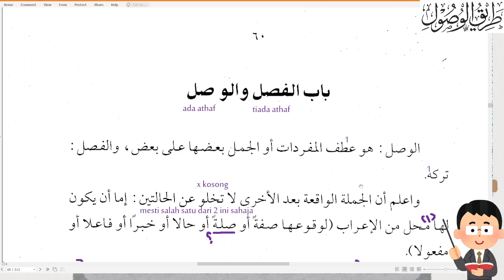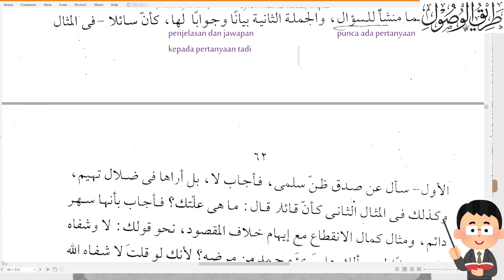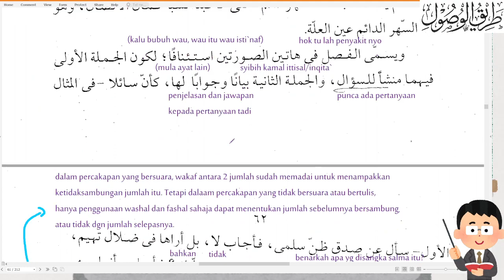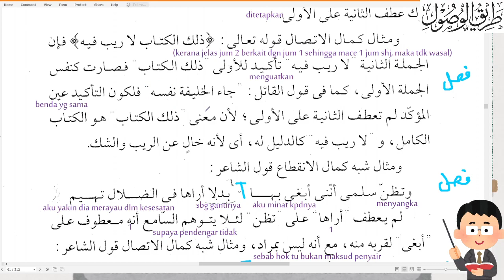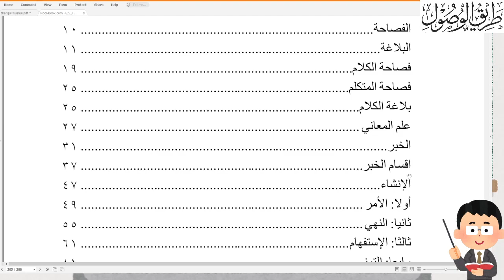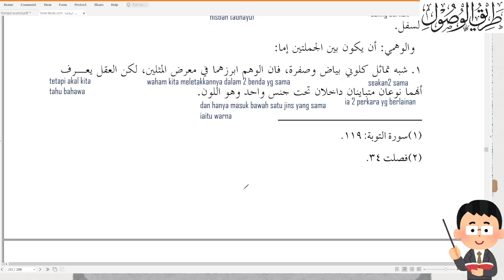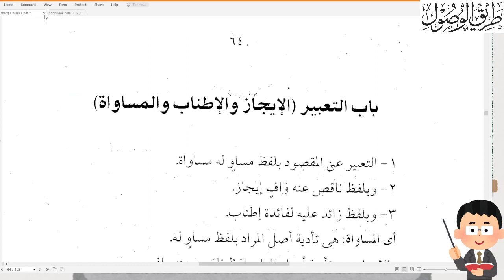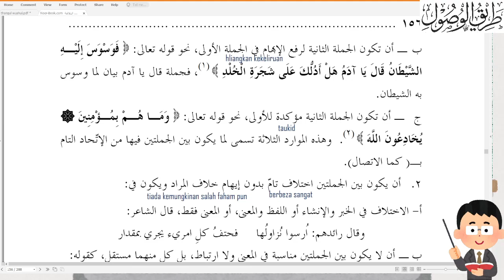Kelas 4 Balaghah [Fashal dan Washal serta pembahagiannya] [17/11]